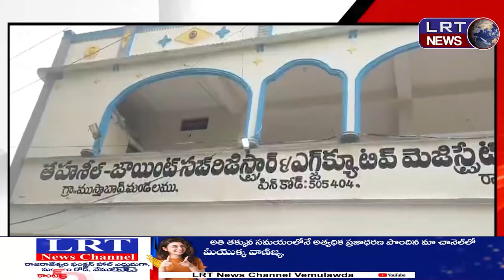నిరుపేద కుటుంబాల ఆవేదన న్యాయం చేయాలని వేడుకోలు ||| LRTNEWS